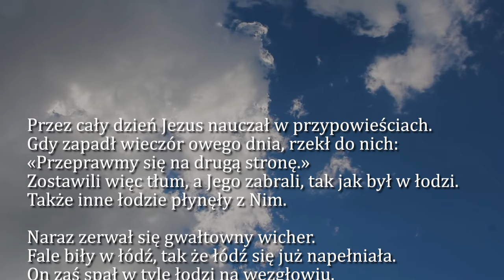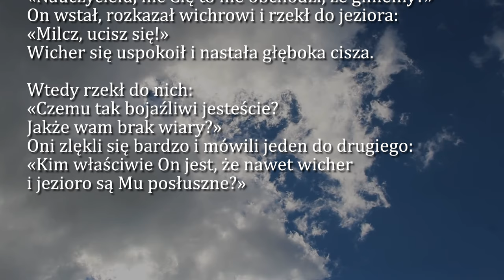Dobra Nowina na dziś | 23 czerwca - XII Niedziela zwykła (rok B)